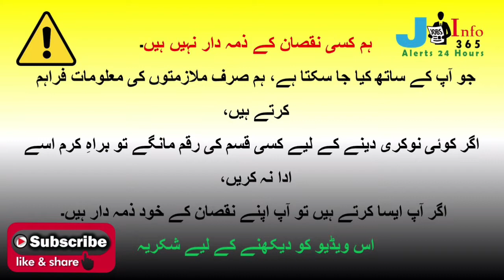Private Jobs in Karachi 2022| Jobs in Karachi For Intermediate | Karachi Jobs Today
Jobsinfo365